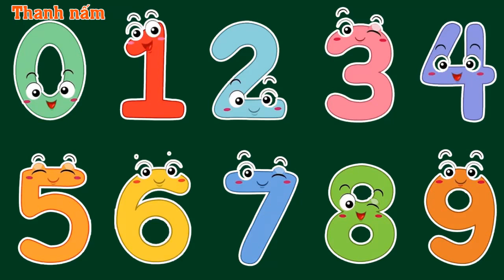Thanh nấm - Học tập đếm số từ 0 đến 10 bằng tiếng anh giọng chuẩn người mỹ / Tập đếm số từ 1 đến 10